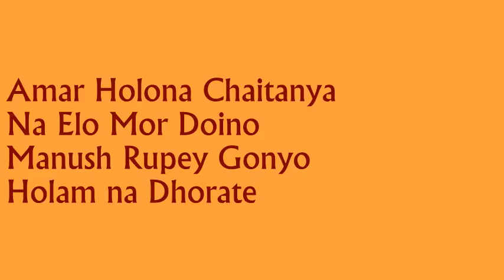Amar Holona Chaitanya ~ Krishna Das || আমার হলোনা চৈতন্য ~ কৃষ্ণ দাস